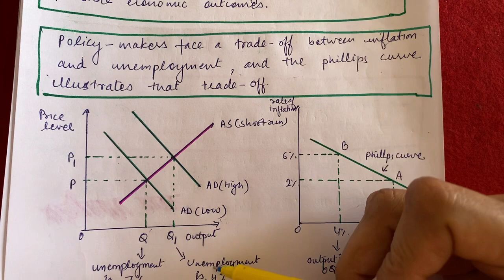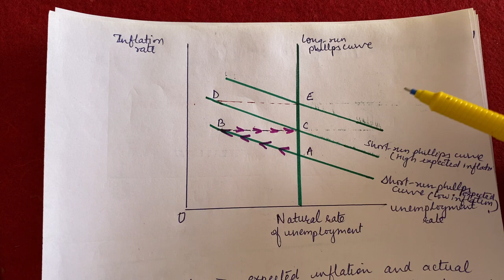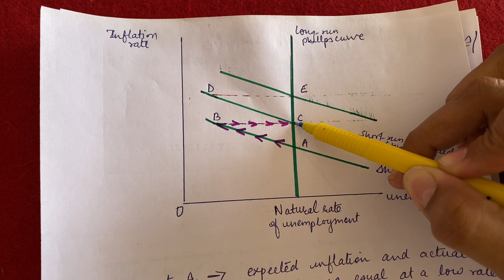The Phillips Curve || M. A. Economics || B.A. Economics || UGC-NET Economics || UPSC